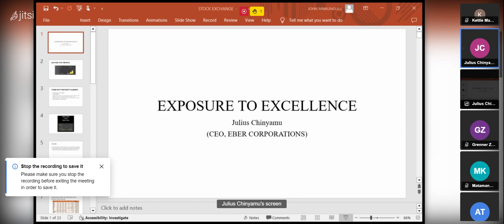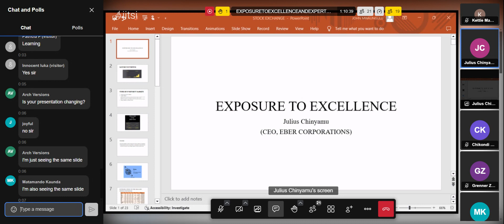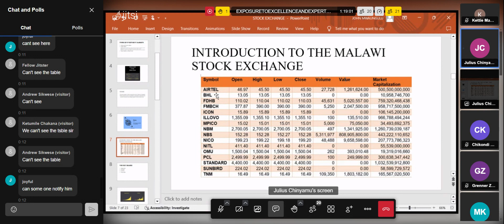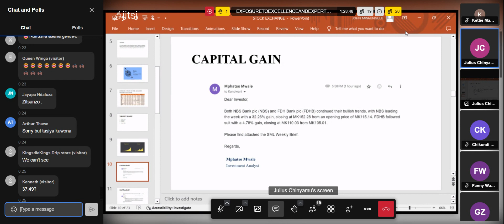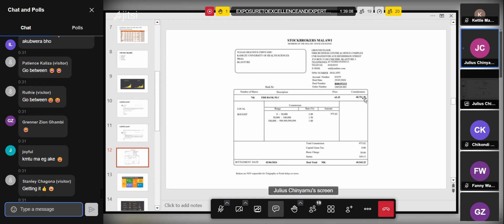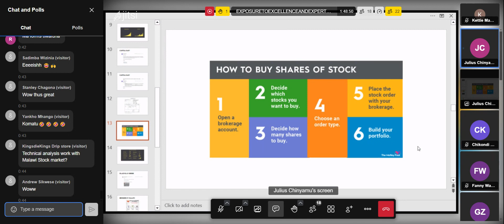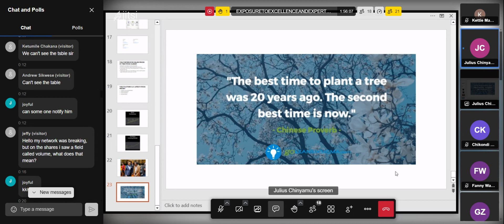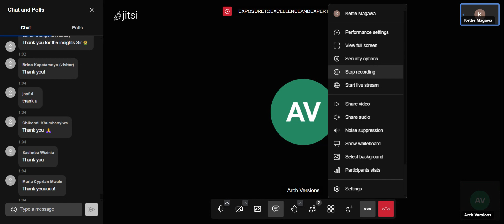Exposure To Excellence and Expertise: Expert Speaker Series With Julius Chinyamu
In DUMULSIFYING THE MALAWI'S STOCK EXCHANGE Julius Chinyamu unlocks the potential of the Malawi's Stock Exchange.

The session covers aspects like

• Why invest on Malawi’s Stock Market
• How to Invest on Malawi’s Stock Market
• What to invest in, on the Malawi’s Stock Market